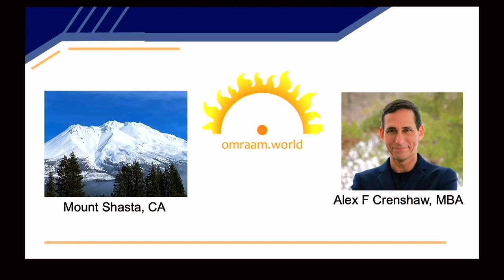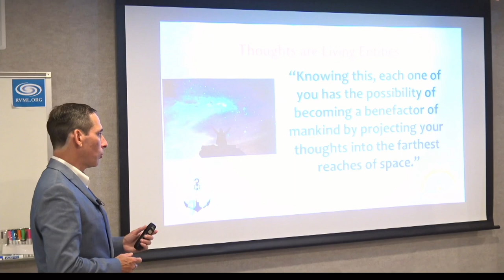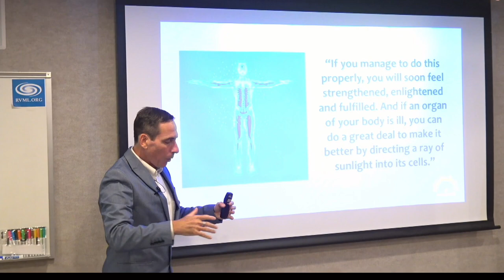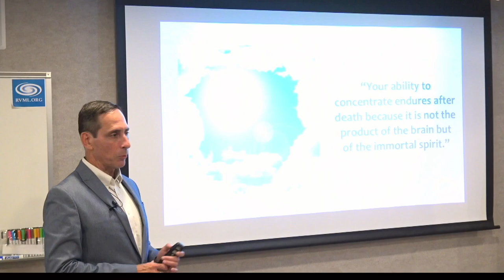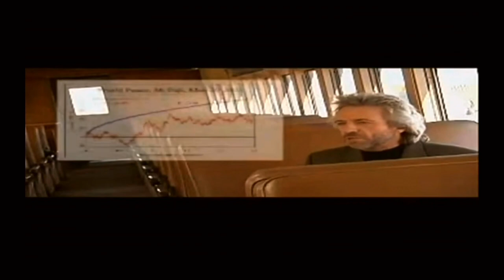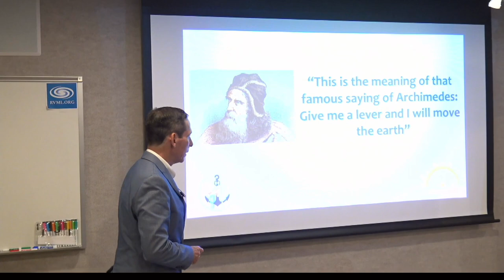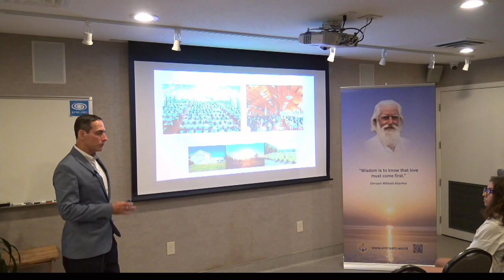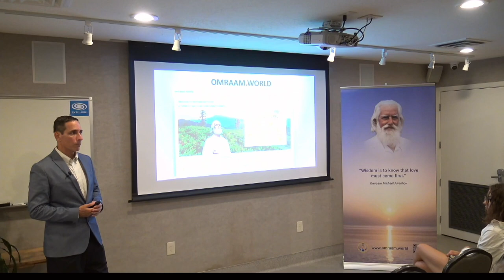Alex Crenshaw: Discovering the Powers of Thought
Every one of our thoughts is pregnant with the power of the spirit which brought it into being, that power is constantly at work. Knowing this, each one of you has the possibility of becoming a benefactor of mankind; by projecting your thoughts into the farthest reaches of space, you can send out messages of light to help, comfort, enlighten and heal others. He who undertakes this work knowingly and deliberately, gradually penetrates into the mysterious arcana of divine creation.

Alex F. Crenshaw, MBA is the founder of the Zen Institute in Mount Shasta, California. He began a transformative journey at 28, leaving his corporate accounting career for seven years of semi-monastic Zen Buddhism training at the Rochester Zen Center in New York. This profound spiritual pursuit reshaped his understanding of life.

He discovered the teachings of Master Omraam Mikhaël Aïvanhov and views the teachings as key to addressing humanity’s challenges. Dedicated to sharing knowledge, Alex regularly contributes to radio and television, focusing on human potential, mindfulness, and societal issues.

86 Minutes. Recorded live July 16, 2024 in Ashland, OR at RVML Community Resource Center, a 501c3 Nonprofit Organization since 2001.